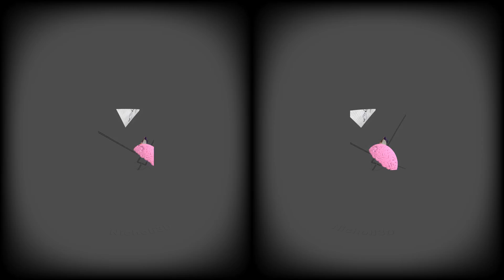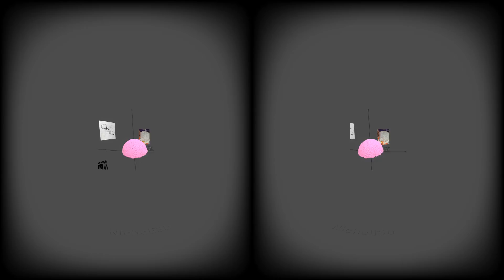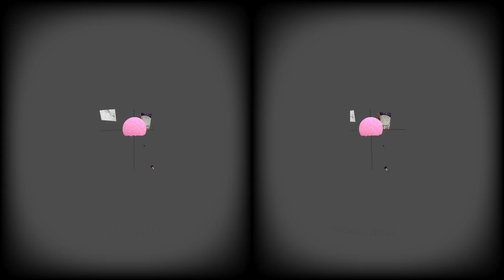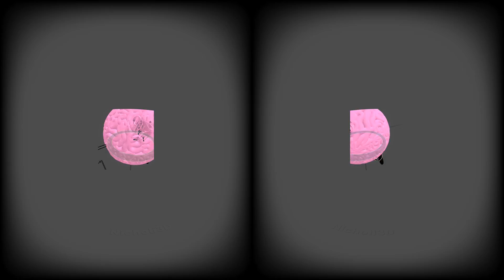Profrontal cortex - Episode 1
Building more techno brain in Tilt Brush. Profrontal Cortex is my homage to technology, specifically immersion and virtual reality, through the eyes of a brain seeing with a VR180 camera.